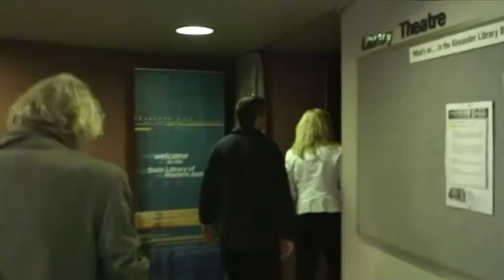Lois, John and Davy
Please be aware this video contains footage of the late Aboriginal actor, artist and muso David Ngoombujarra Star (RIP). Davy also filmed part of this video. Lois Olney, Davy and John McBain  reading some of John's poetry at the launch of National Poetry Week and the WA Spring Poetry Festival at the WA State Library a few years ago.